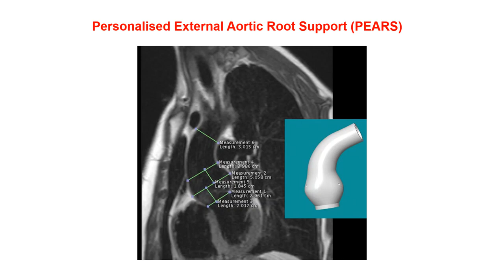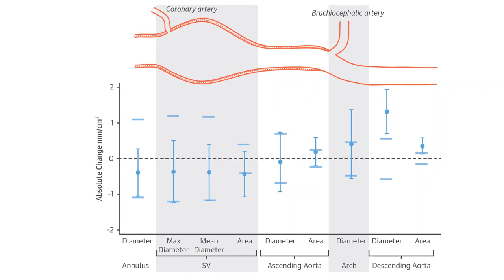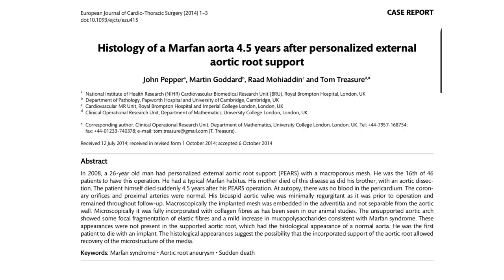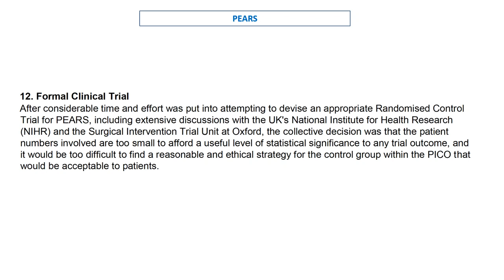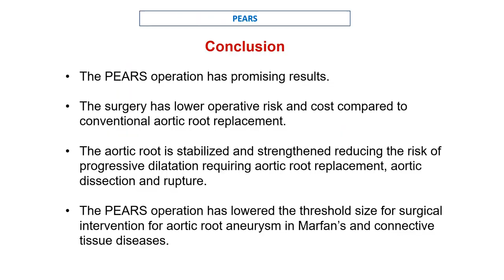Personalised External Aortic Root Support (PEARS) Surgery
Lecture on Personalised External Aortic Root Support (PEARS) surgery delivered at the Annual Congress of the Association of Thoracic and Cardiovascular Surgeons of Asia (ATCSA) in Taipei, Taiwan, in November 2019, by Prof Dr K. M. John Chan, Consultant Cardiothoracic Surgeon at Cardiac Vascular Sentral Kuala Lumpur (CVSKL) Hospital in Malaysia.

The PEARS surgery is a useful operation in patients with connective tissue diseases who have a small enlarging aneurysm of the aortic root. It prevents further dilatation of the aortic root and subsequent risk of aortic dissection and rupture.